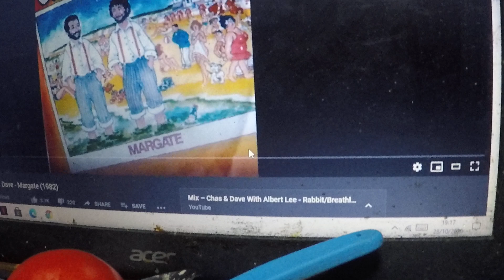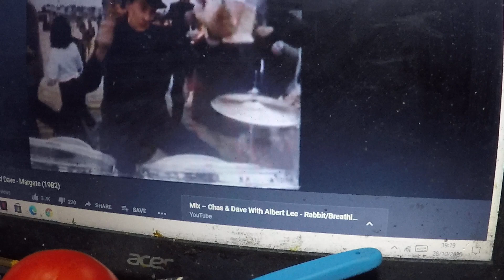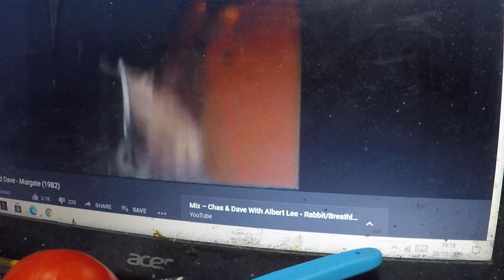Margate - home of Airfix 😎😎